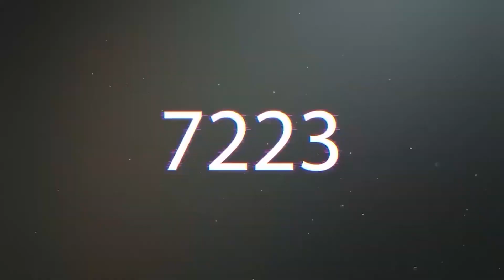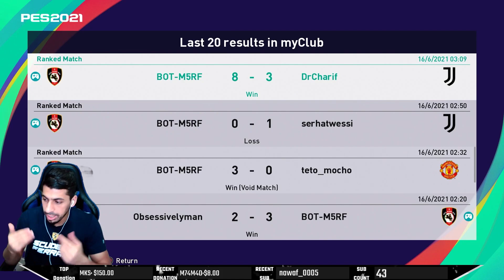!ردة فعل بوت